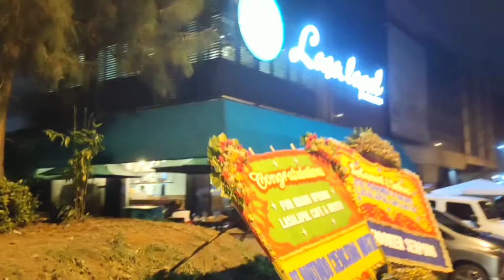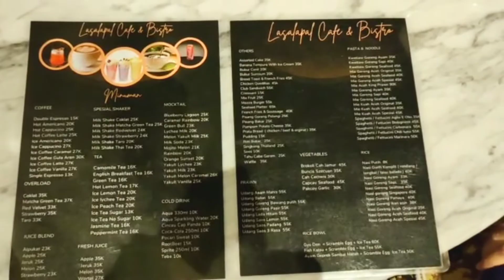[V L O G] Saturday Night With My Family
[23/07/2022]

Kali ini, kita bakal malming di Restoran yang baru aja buka akhir-akhir ini. Check it out ya guyss.

♪ Afternoon (Prod. by Lukrembo)

Video footage: Prisali Sofiati, Prisasfia Anabela
Thumbnail and Editing: Prisasfia Anabela